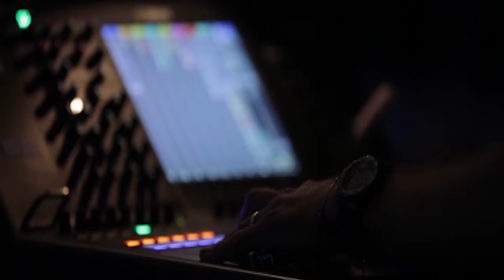Imran Khan's Sister Aleema Khan Media Talk outside IHC